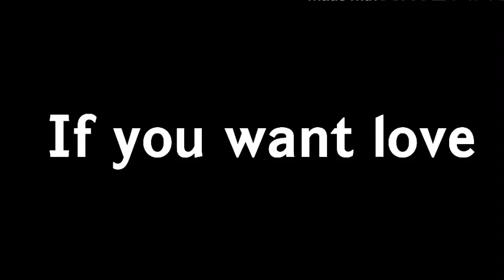If you want love||Glmv|| Gacha life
Hey Guys I just finished part two if you haven’t seen the first part make sure to see it before this one love you bye❤️